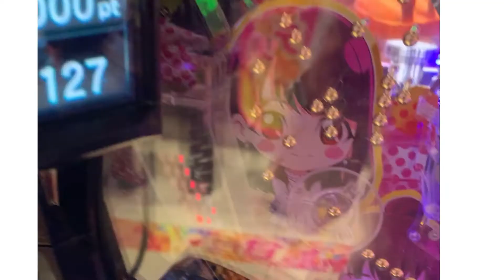ぱちんこ 仮面ライダー GO‐ON LIGHT 右打ちランプ仕込み打法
ぱちんこ 仮面ライダー GO‐ON LIGHT
の仕込み打法

遊タイム天井も浅くなるのでオススメですね